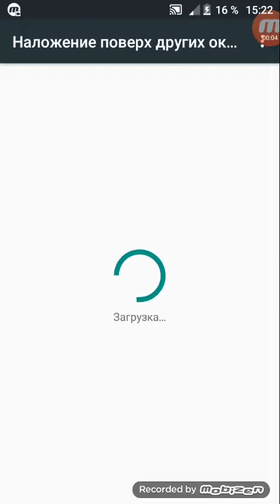rider прикольная игруха